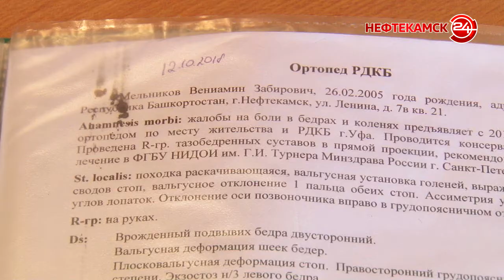Семья просит помощи у нефтекамцев, чтобы съездить на операцию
Семье Вениамина Мельникова не хватает средств, чтобы отвезти мальчика на операцию в Санкт-Петербург. В этом году уфимские врачи поставили юноше  сложный диагноз – недоразвитость тазобедренных суставов. Уже сейчас это приносит огромную боль мальчику. Если ситуацию оставить без изменений – Вениамин проведет  в инвалидной коляске всю свою жизнь. Врачи уже выделили семье мальчика квоту на операцию и даже назначили ориентировочную дату. Однако, в семье, где все инвалиды,  может не хватить денег на поездку в Северную столицу. Мама мальчика и его бабушка просят о помощи всех неравнодушных.